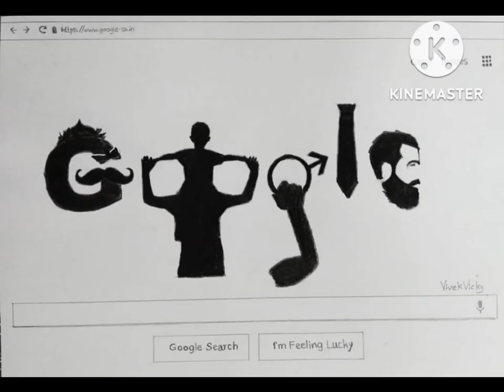Art Gallery of VivekVicky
This video is about collection of Leaf Arts, theme Art and Sketches of Actors or cricketers drawn by VivekVicky who is famous and his Unique talent and thinking out of box is recognized by Wirally Channel. feeling glad to publish on social media. plz do support him.